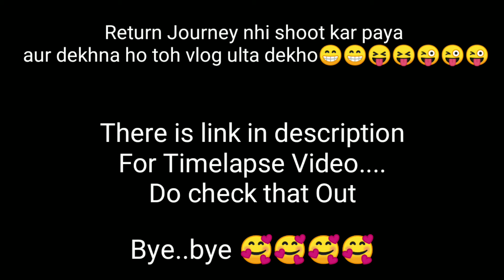Vlog#8| Roha Train Journey | Solo Traveller | Scenery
Hello n welcome dosto

मै हू आपका दोस्त चिन्मय

और आप देख रहे हो  "TECHNICAL YOUNGSTER"

इस चैनल मे आप को मिलेंगे Technical जानकारी..
और उसी के कुछ vlogs..

Muje lagata hai aapko ye video aachi lagegi...

Vdo pasand aaei to like dabao..👍👍👍👍👍

उस Bell icon को दबाई ताकी आपको हर NOTIFICATION मिले हर नई Video की

आपका एक Subscription मेरे लिए एक Gold Coin के बराबर है

Follow me by clicking this link

धन्यवाद अपना ध्यान रखना और निरोगी रहना